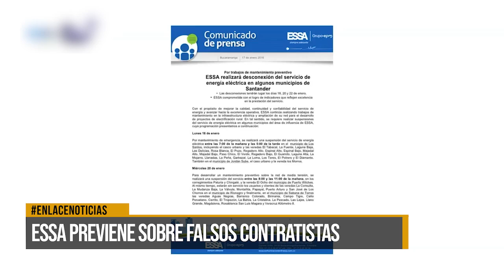ESSA hace un llamado a la comunidad y la previene sobre falsos contratistas